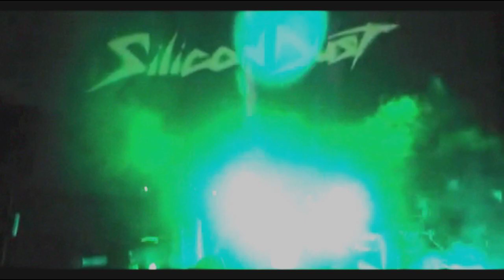Silicon Dust - Killing In The Name rmx (LIVE - Vesuvio 30.07.2011)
SILICON DUST perform:
Rage Against the Machine - Killing in the Name (Sebastian Akchoté REMIX)

Silicon Dust as seen by our fans, we just put together the video material we have received.